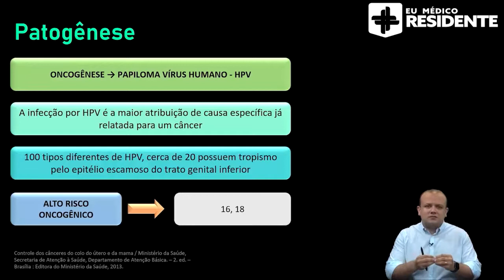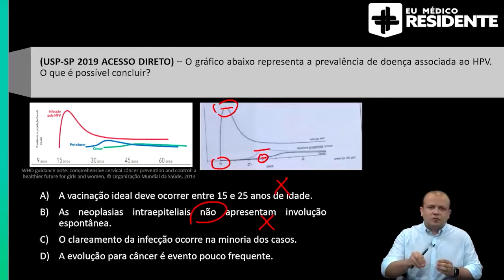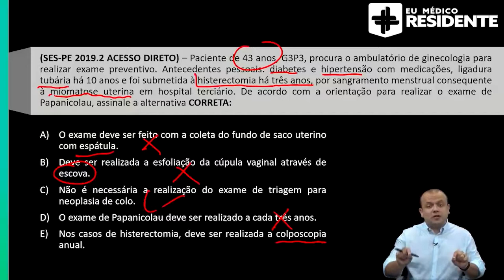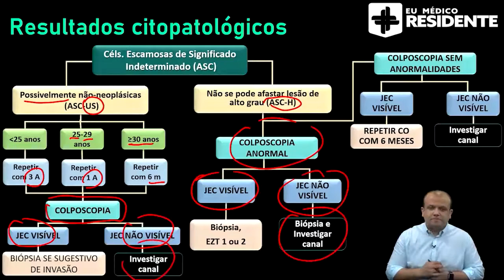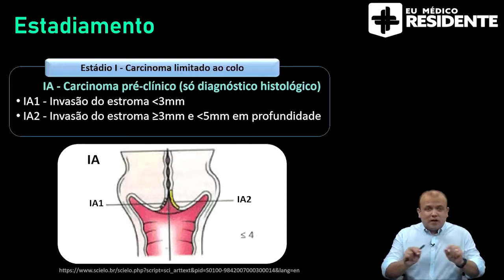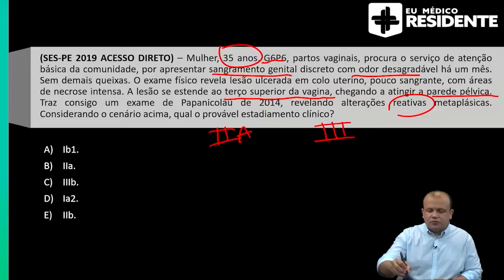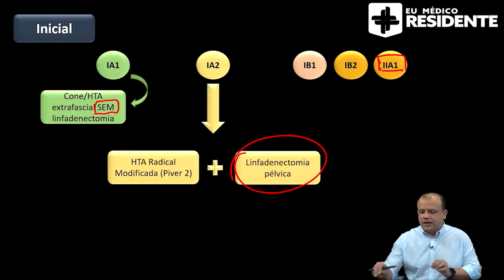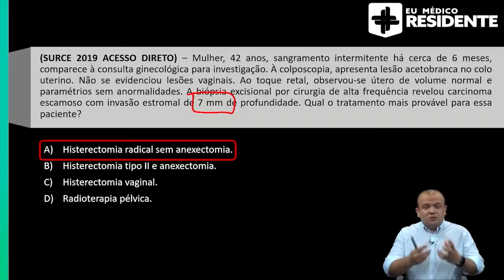Ginecologia e Obstetrícia - Câncer de Colo Uterino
Rumo à aprovação dos seus sonhos com foco, inteligência artificial, aulas direcionadas e muito mais. Cadastre-se agora, faça um teste grátis e conheça a plataforma que irá revolucionar seu estudo para as provas de Residência Médica Cansado da forma tradicional de estudar, apenas lendo apostilas e mais apostilas? Então se liga nessa nova proposta do EMR! Você assiste o vídeo do Profº Betinho e vai AprendendoComQuestões um dos assuntos mais cobrados da GO: O câncer de colo uterino!